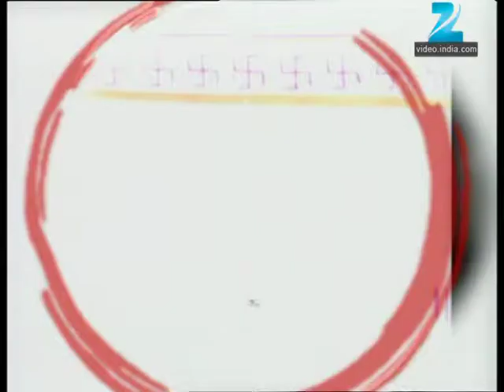Avghachi Sansaar - Marathi Serial - Full Ep - 204 - Prasad Oak, Amruta Subhash - Zee Marathi